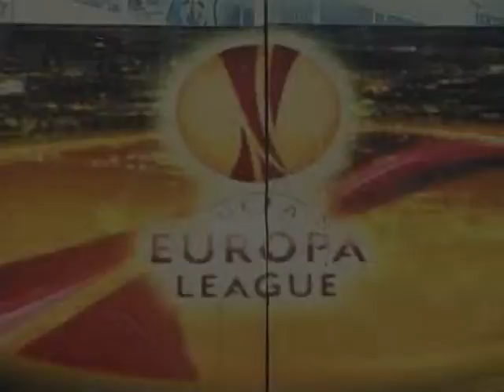numirea lui andrei scurtcircuiteaza relatia condescu carciumaru